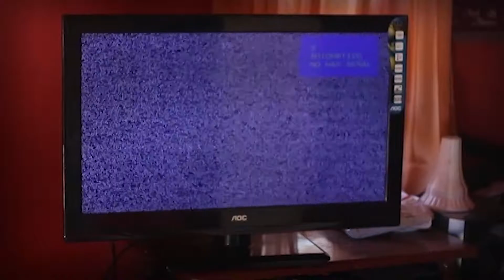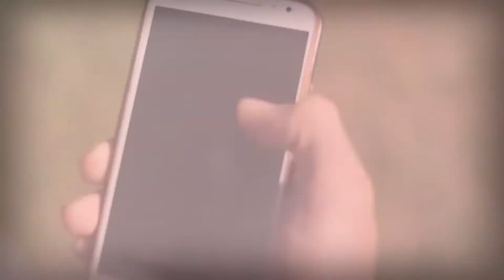Vestigio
Cortometraje presentado por alumnos del ITEC 3 - Misiones, Argentina.